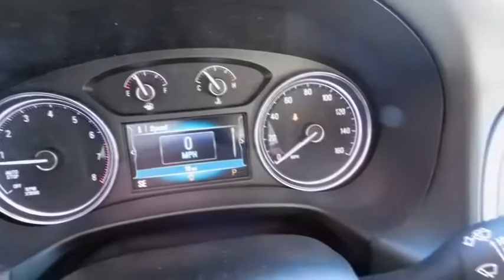2018 Buick Enclave Wilson, Rocky Mount, Raleigh, Wake Forest, Zebulon, NC 13399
2018 Buick Enclave